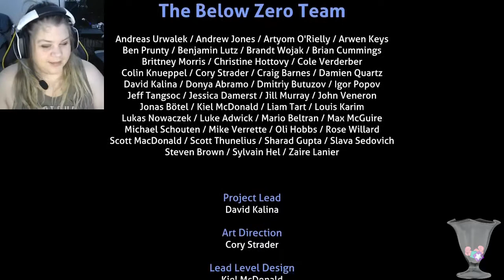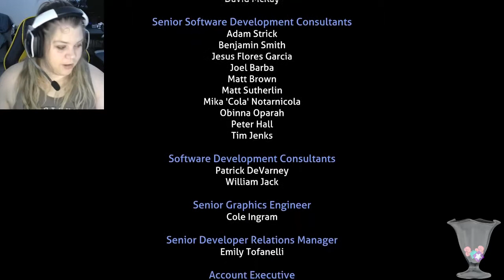The Grand Finale!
Subnautica below zero ending